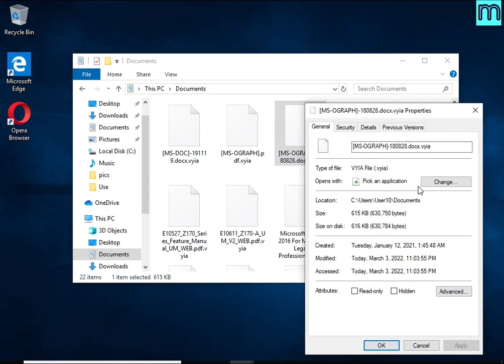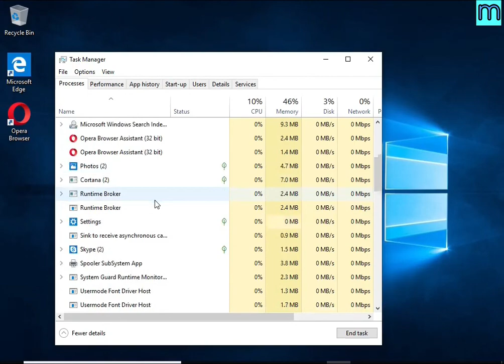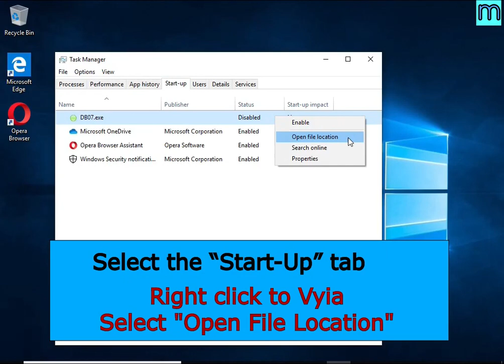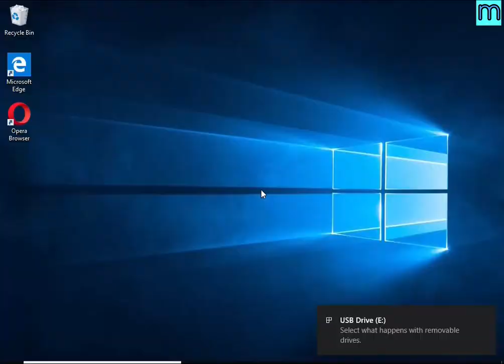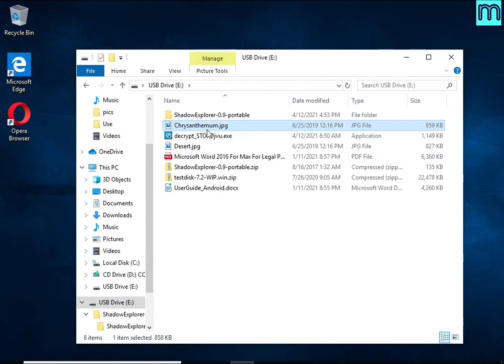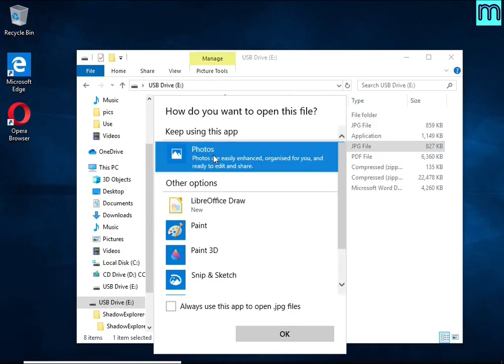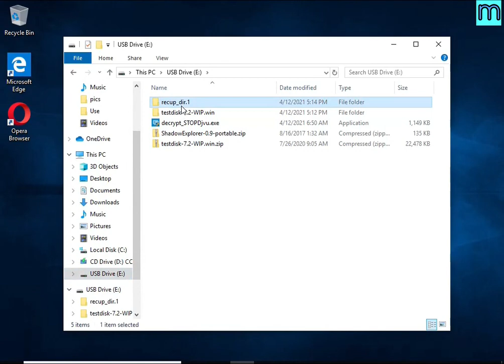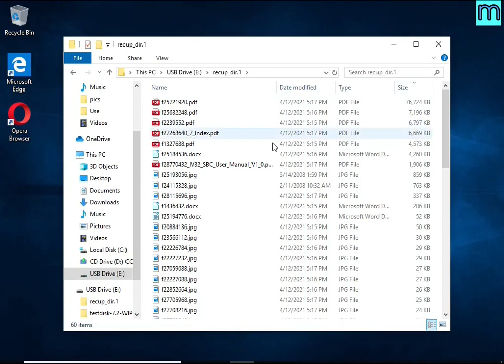Vyia virus (ransomware). How to decrypt .Vyia files. Vyia File Recovery Guide.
This is a video guide that demonstrates How to remove Vyia virus (ransomware), Decrypt .vyia files for free, Recover ransomware encrypted files. This guide is based on the instructions posted on Myantispyware.com

Vyia virus (Vyia ransomware) is a new malware that encrypts victims' files and thus locks up the information contained in them.

The Video Guide Contents:
1. What is .vyia file extension/Vyia ransomware 0:00
2. How to remove Vyia virus (ransomware) 00:53
2.1. Kill Vyia virus 00:59
2.2. Disable Vyia ransomware Start-Up 01:21
2.3. Delete Vyia ransomware Task 01:38
2.4. Remove Vyia virus 02:03

3. How to recover encrypted files 03:04
3.1. Decrypt .vyia files 03:14
3.2. Recover .vyia files using ShadowExplorer 3:57
3.3. Recover .vyia files using PhotoRec 5:12

Links to FREE tools used in this guide:

1. Vyia File Decrypt Tool (EmsiSoft STOP Djvu decryptor)

4. Free malware removal tools